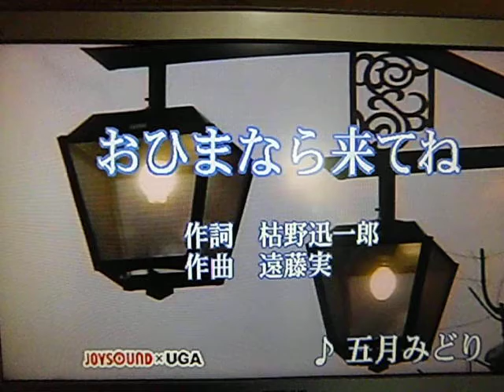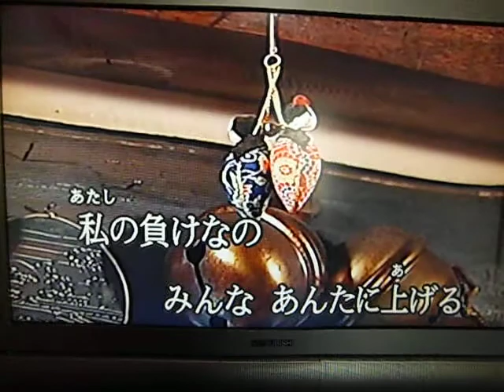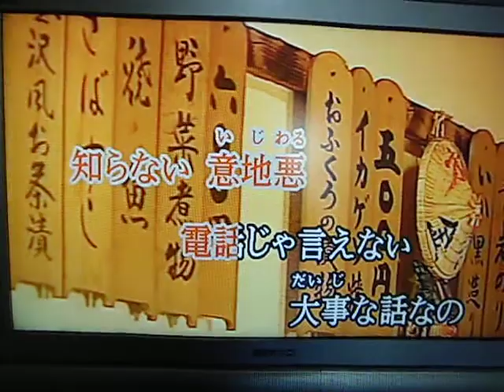おひまなら来てね（原キー）